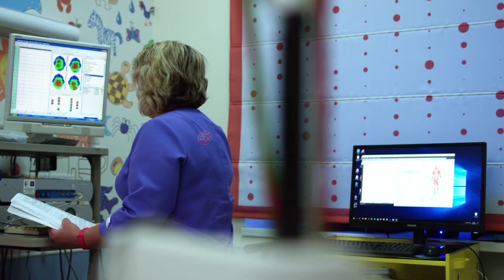आखिर क्या है इस घड़े का रहस्य , कितना भी पानी डालो ये कभी नहीं भरता |shitla Mata Mandir | Rajasthan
आखिर क्या है इस घड़े का रहस्य , कितना भी पानी
डालो ये कभी नहीं भरता